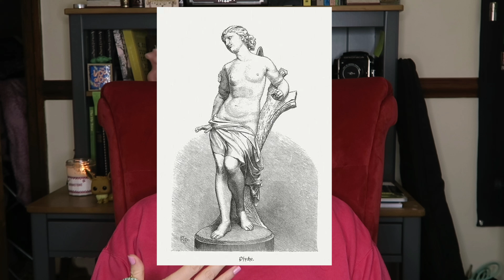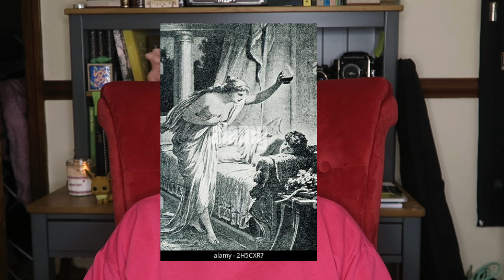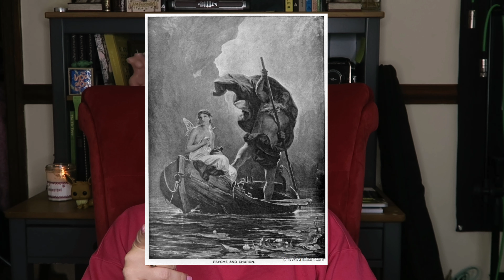when eros met psyche: a tale of love, sex & betrayal | greek mythology love stories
when eros, the god of physical, erotic love falls for psyche, a beautiful mortal girl, his mother aphrodite is furious and punishes the girl with 4 impossible tasks. will psyche fail the task or will she survive and be with her true love eros forever? this famous greek myth is a love story about what happens when the god of love falls in love - it's full of drama, jealousy, secrets & betrayal.

CHAPTERS
00:00 intro
00:56 eros in greek mythology
02:24 psyche, a beautiful mortal
03:25 the jealousy of aphrodite
04:10 eros meets psyche
05:30 a terrible prophecy
07:27 psyche's new home
08:55 a mystery lover
10:40 a beautiful but lonely life
11:21 the sisters come to visit
13:45 a jealous plan
14:33 psyche meets eros
16:00 psyche's heartbreak
16:29 psyche's revenge
18:10 4 impossible tasks
18:44 impossible task 1
19:43 impossible task 2
20:40 impossible task 3
21:31 impossible task 4
23:50 persephone's beauty cream
24:49 & they lived happily ever after
26:31 thank you & byeeeeeee

weird & witchy shit is a podcast that talks about the magic of yoga, rituals, tarot, crystals, astrology, self love, mental health, spiritual stuff, spooky things and anything of the mystical variety 🐀

intro & outro music by the talented (& dare i say sexy) martin macdonald - you can find him

tags: eros and psyche eros and psyche story greek mythology explained love stories cupid and psyche eros greek mythology eros and psyche mythgreek mythology stories story of psyche eros god of love zeus hades venus psyche and aphrodite golden sheep tale of cupid and psyche mythology explained